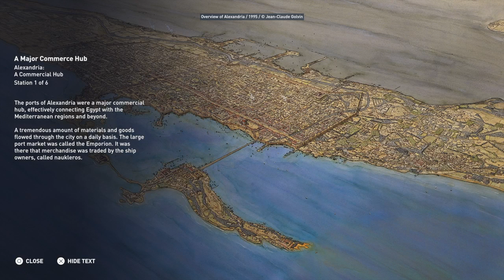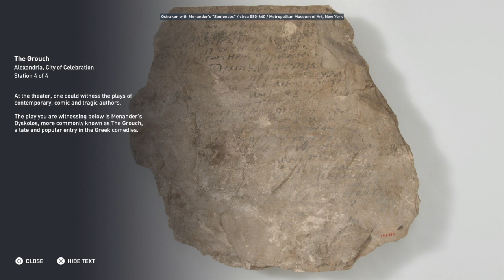Assassin's Creed® Origins_20181119001505